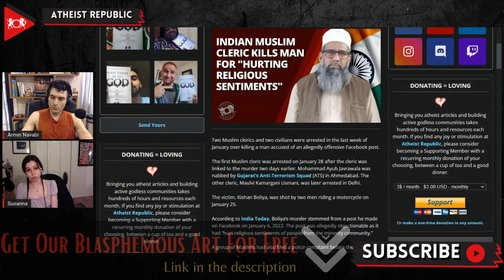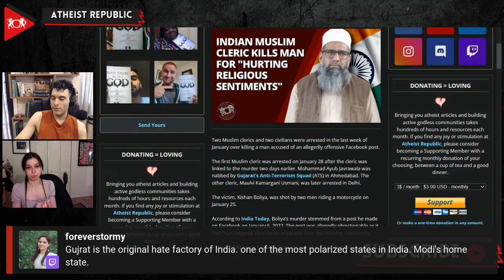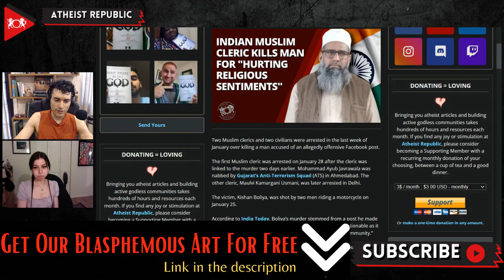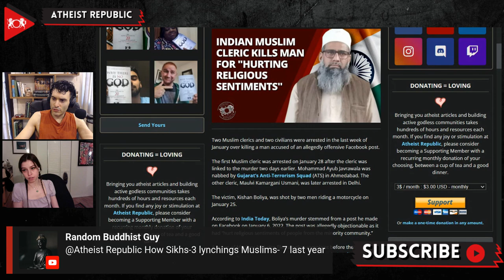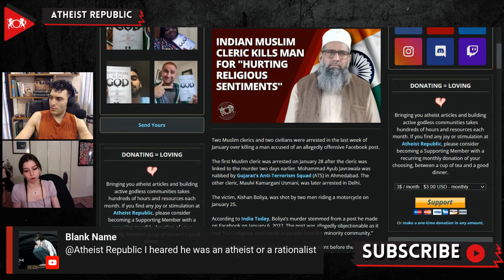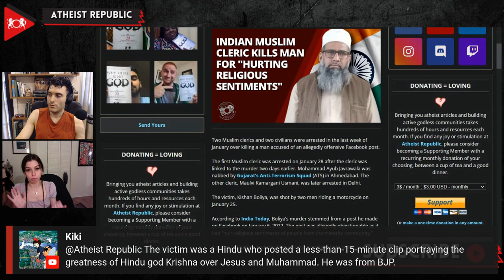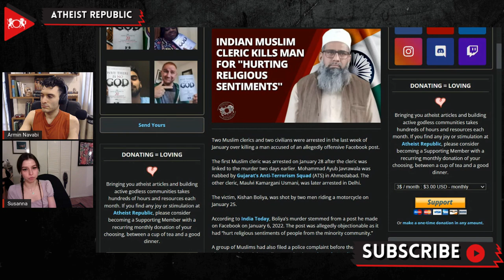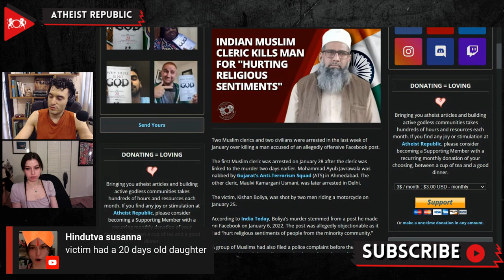Indian Muslim Cleric Kills Man For "Hurting Religious Sentiments"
On January 25th, Kishan Boliya was shot by two men in retaliation for a Facebook post he made on January 6th. Kishan’s post was considered objectionable and hurtful towards the ‘religious feelings’ of the Muslim community. Two Muslim clerics, Mohammad Ayub Javrawala and Maulvi Kamargani Usmani, were arrested on January 28th for the murder of Kishan. Two other suspects, 25-year old Shabbir Chopda and 27-year old Imtiaz Pathan, were arrested later that same day, following the clerics’ arrest. Usmani runs an organization whose goal is to oppose anyone who insults the Prophet Muhammad. According to Imtiaz Shaikh, police superintendent of the Anti-Terrorism Squad, there is proof of the cleric Usmani contacting the alleged murderers via Instagram. Allegedly, Usmani arranged for one suspect to acquire a gun and instructed him to contact the other suspected murderer. As of February 5th, a total of eight persons have been arrested in connection to the murder, and the police are treating this incident as an act of terror.

Source:
Indian Muslim Cleric Arranged Murder of Man for "Hurting Religious Sentiments"
Location: India